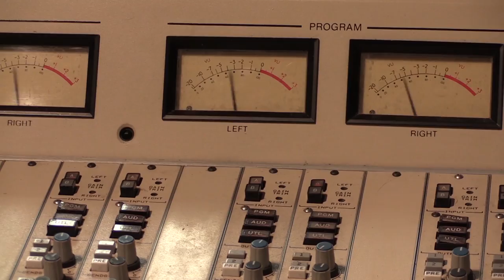Roadrunner Review #81 March Show - MSU Denver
On this month's show, we wrap up the regular seasons for our men's and women's basketball seasons while we kick off the new campaigns for softball and baseball. Anchors: Celeste Zubia, Sean Tafoya, Juan Arellano, Executive Producer/Writer: Eric Lansing